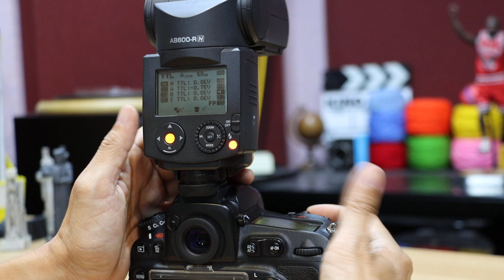Kenko AI Flash AB600 R Auto Bounce 1